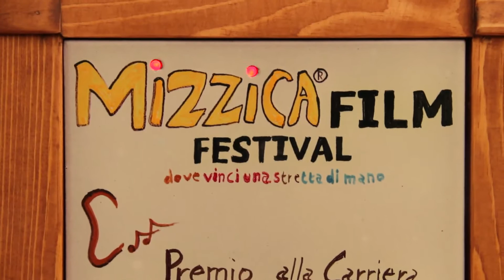MizzicaFILM Festival e State aKorti - Servizio TV per TVA (11 agosto 2013)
MizzicaFILM Festival e State aKorti - Servizio TV per TVA (11 agosto 201)